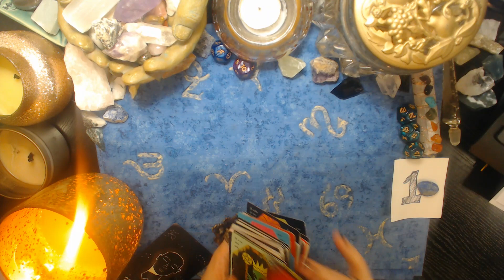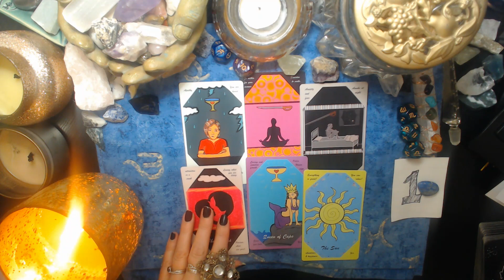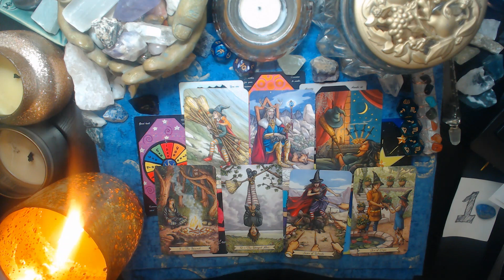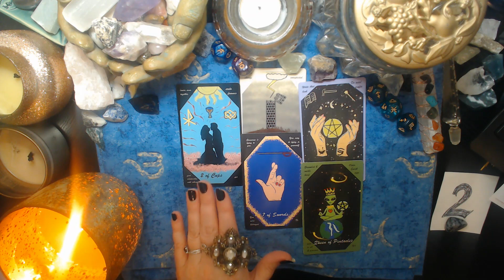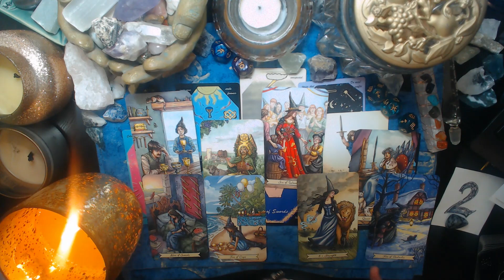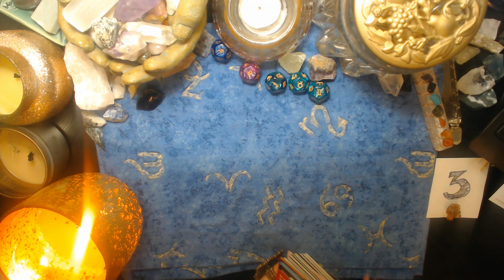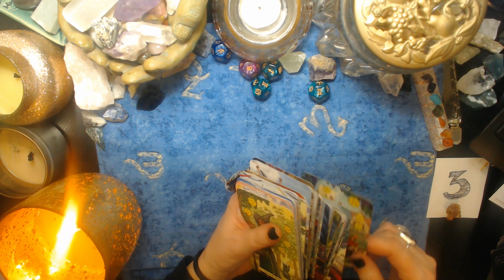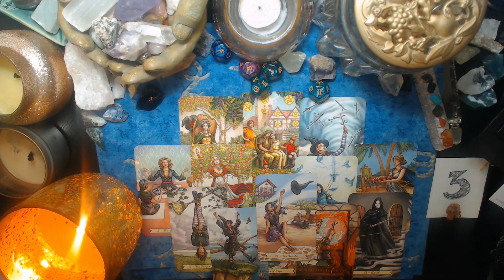WHO WILL YOU KISS NEXT? 💋💋TAROT PICK A CARD (+Astro Dice) *Subscriber recommendation*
Hello beautiful souls! Today's pick a card reading is all about the person you will kiss next! (Subscriber request) I will use the Astro Dice to find out their Astrological sign. sun, moon, or ascendant. I will use the Everyday Witch Tarot Deck and my Unity Deck (which I created) in order to find out about their personality and whatever else Spirit wants us to know about the situation and the person. I hope you enjoy!! My name is Mystic Rose. I will be putting out all types of esoteric videos based upon Astrology, Tarot, etc….so keep an eye out for all my videos. This helps my videos show up for more people!
If you would like to have a PRIVATE READING . It is 20.00 for a 25-45 minute recorded personalized reading You just deposit your money into the account, email me with your question, and within 48 hours of when you email me, I will get your link to your reading out to you. ($20.00 per question)

00:00 Intro with Mystic Rose
00:54 Pile Selection with GEMSTONES
1:50 Pile Selection with IMAGES
1:57 Pile 1 BLUE KYANITE and IMAGE 1
17:11 Pile 2 SNOWFLAKE OBSIDIAN and IMAGE 2
32:32 Pile 3 ARGONITE and IMAGE 3